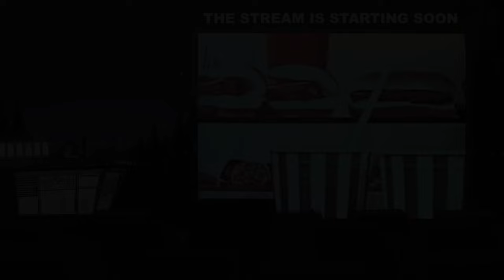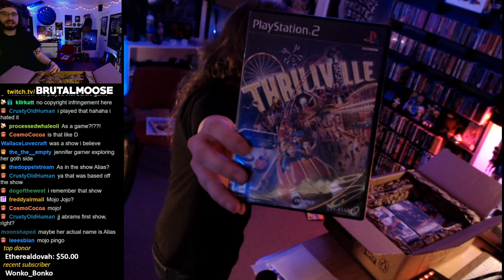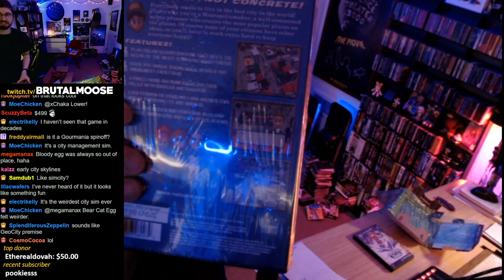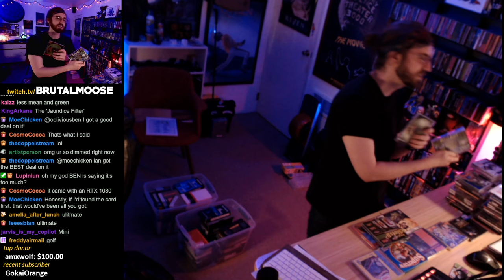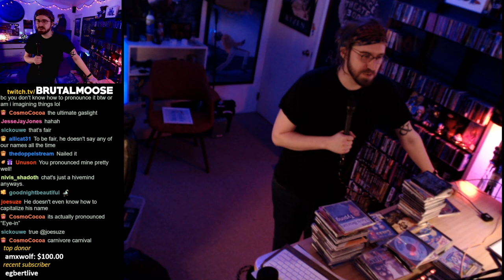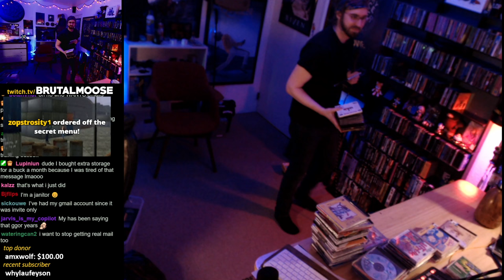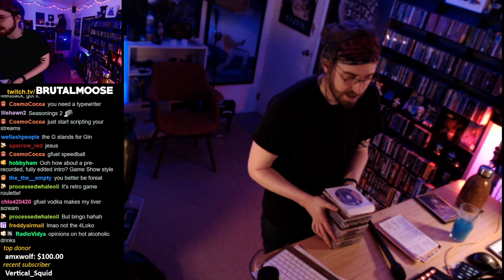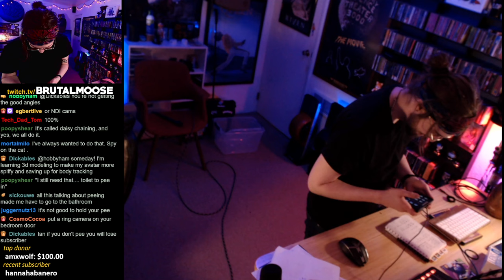office clean & BingoXP prep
▼Stream Guide▼
0:00 StartUp
5:37 Stream Start
3:09:15 Intermission
3:13:51 Stream
4:19:16 Intermission
 4:24:28 Stream